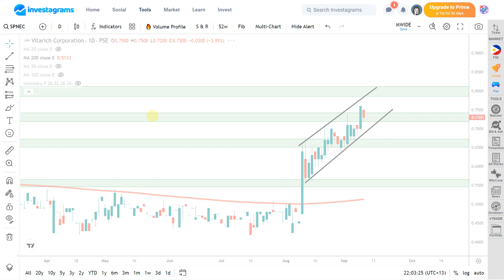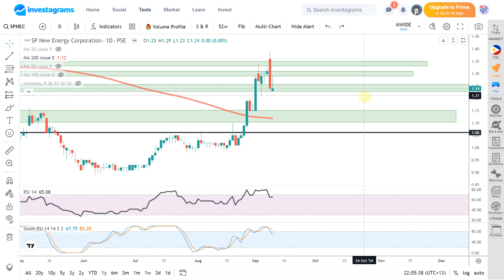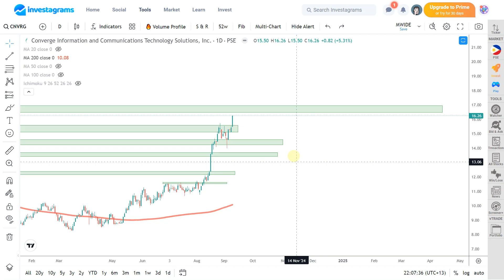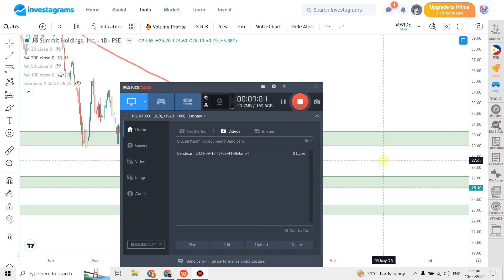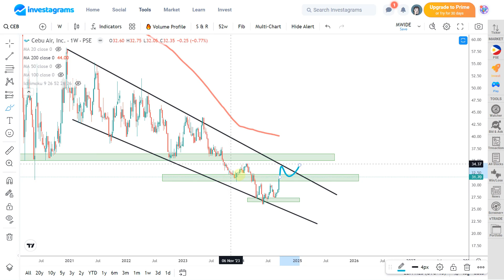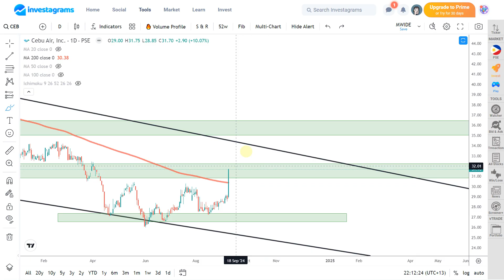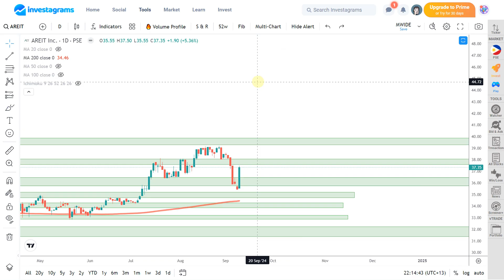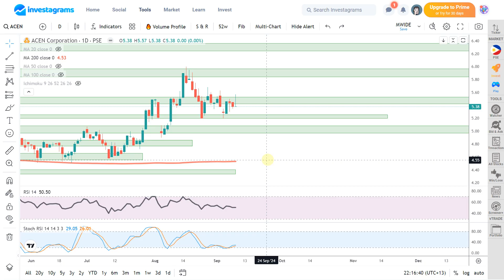SPNEC | CNVRG | JGS | CEB | AREIT | ACEN : PSE TECHNICAL ANALYSIS [STOCK MARKET]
(STOCK MARKET) PSE TRENDING STOCKS ANALYSIS (September 2024) | ColFinancial | Investagrams